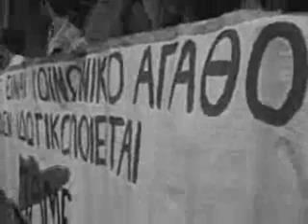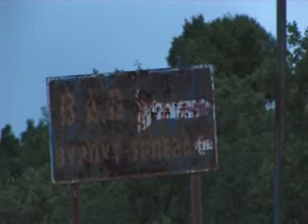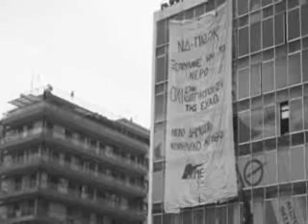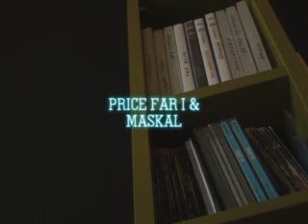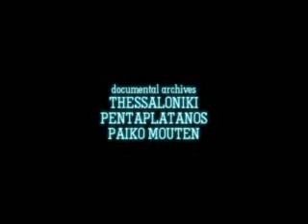REPORTAZ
BRAHAMY SELASSIE ART WORKS.2007